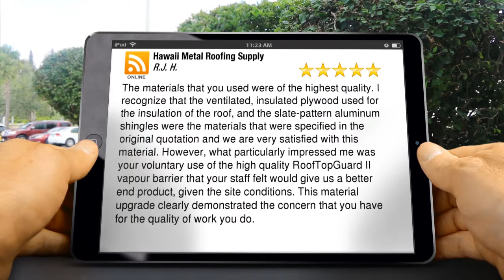Best Emergency Roofer Honolulu Hawaii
5 Star Rating

        The materials that you used were of the highest quality. I recognize that the ventilated, insulated plywood used for the insulation of the roof, and the slate-pattern aluminum shingles were the materials that were specified in the original quotation and we are very satisfied with this material. However, what particularly impressed me was your voluntary use of the high quality RoofTopGuard II vapour barrier that your staff felt would give us a better end product, given the site conditions. This material upgrade clearly demonstrated the concern that you have for the quality of work you do.

        Hawaii Metal Roofing Supply

        Honolulu Hawaii

Aluminum Shake Roofing in Oahu, Hawaii